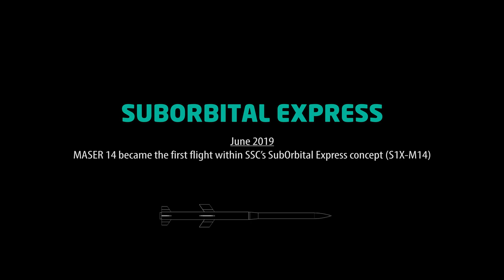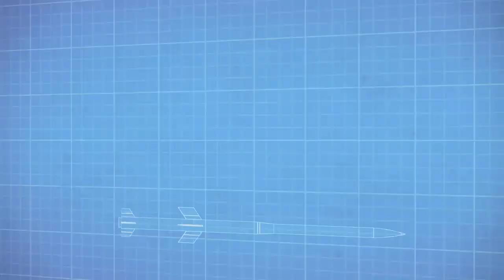Operação MASER 14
Vídeo produzido pela Swedish Space Corporation (SSC) do lançamento exitoso do foguete VSB-30  da "Operação MASER14", lançamento este ocorrido às 08:52 horário local , do dia 24/06/2019 da Base do Esrange Space Center, na Suécia.

O foguete VSB-30 atingiu um apogeu de 244,8 km e tendo abordo a carga útil MASER 14 composta por vários experimentos científicos de instituições da Bélgica, França, Japão, Suécia e da Coreia do Sul. Este foi o trigésimo nono lançamento bem sucedido do foguete de sondagem brasileiro VSB-30.